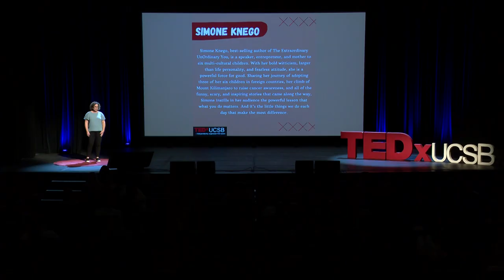T.A.L.K.ing to Kids About Bias | Simone Knego | TEDxUCSB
We need to talk to our kids about bias and here’s how.  This talk was given at a TEDx event using the TED conference format but independently organized by a local community.